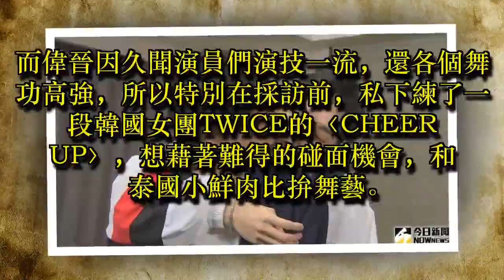SpeXial男男戀曝光 腐女暴動了